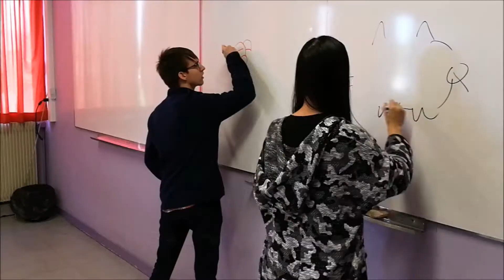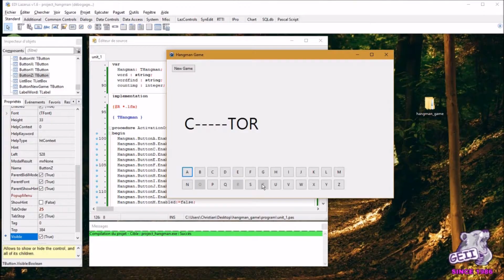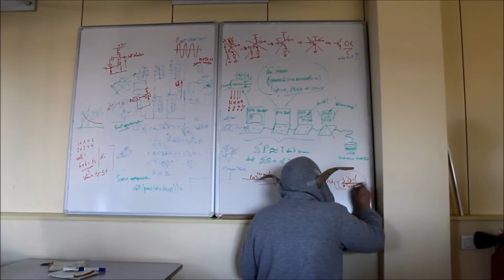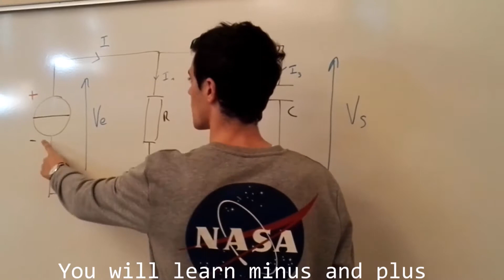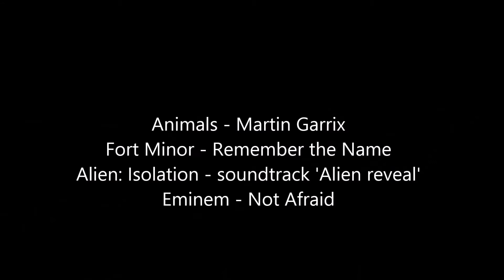Season 5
Welcome to a new season of GEII Brive in English!

For copyright reasons (music), this video can't be seen on mobile devices.